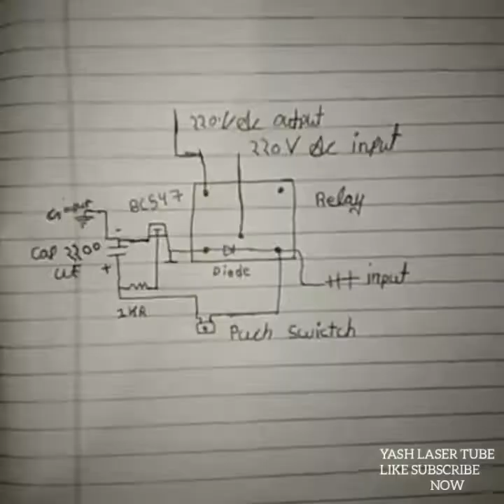Relay Bc 547 Transistor ll Electonic project Delay Time circuit how to make